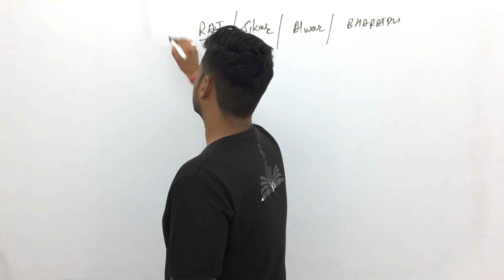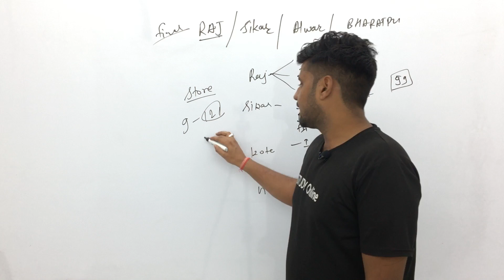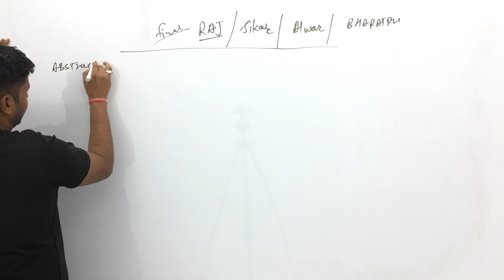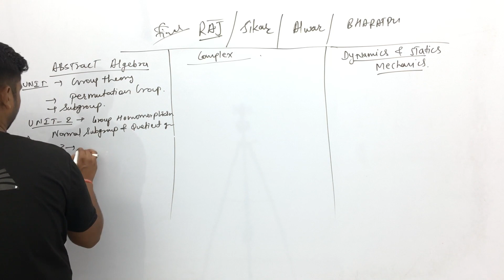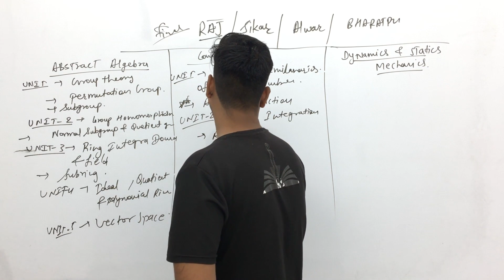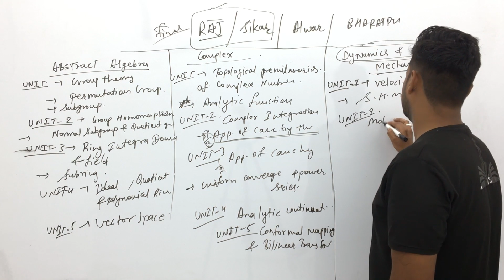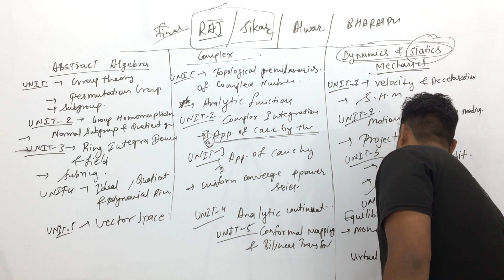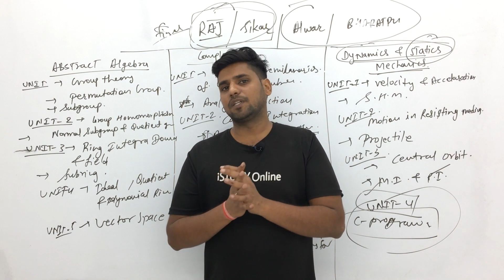B.Sc Final Year Syllabus | bsc final year maths syllabus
iSTUDY Online WhatsApp Community Group B.Sc Final Year Syllabus | bsc final year maths syllabus

इस video में मैंने B.Sc Final Year की MATHS के Syllabus के बारे में बताया है। इनकी  Unitwise Classes आगे के Videos में Continue रहेगी ।।

हमारा उद्देश्य आपको आसान भाषा में School , College व Competition की उच्च गुणवत्ता युक्त शिक्षा प्रदान करना है।

PROVIDED COURSES:-
1. NCERT Maths 10th Class (RBSE)(Hindi Medium)
2. NCERT Maths 12th Class (RBSE)(Hindi Medium)
3. B.Sc & M.Sc Maths for College
4. Maths for Defence

istudy online
istudy
istudyonline
Istudy online
b.sc final year
maths for college
shekhawati university maths
rajasthan university maths
bsc maths 3rd year
B.Sc maths final year syllabus
syllabus b.sc math final year
syllabus b.sc maths final year
syllabus b.sc maths final year rajasthan university
syllabus b.sc maths final year shekhawati university
b.sc maths final year syllabus rajasthan university
b.sc maths final year syllabus shekhawati university
Algebra
Complex
Dynamics
Introduction to algebra
Introduction to complex
Introduction to dynamics
Introduction to maths